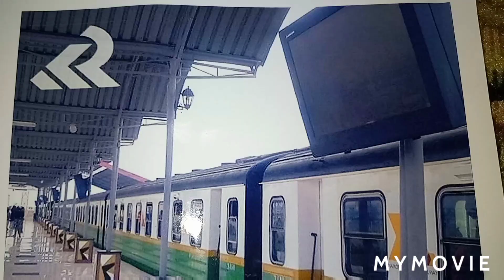New Nairobi Commuter Railway begins operation, Nairobi Rising under Gen. Badi of NMS 2020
Gen. Badi of NMS NAIROBI, Kenya has rebuilt the Nairobi Commuter RAILWAY. its now efficient, clean, reliable and new... Afrikan Traveller 2020
Miss Trudy